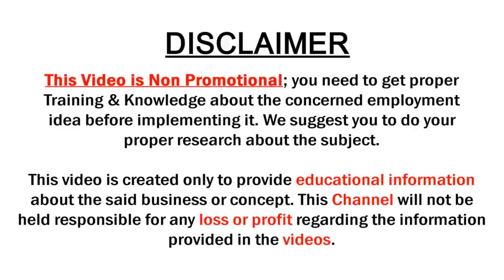Exclusive All type of Fancy Designer Sarees | Kota Sarees | Divya Collections | SumanTv Saree House